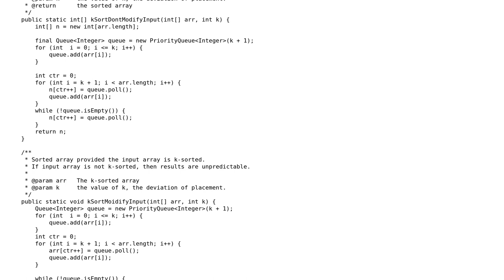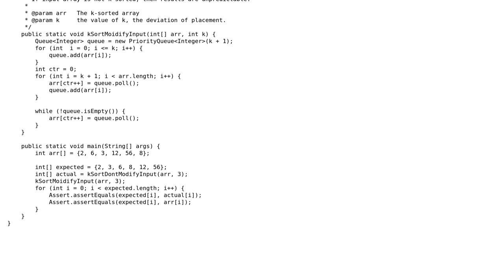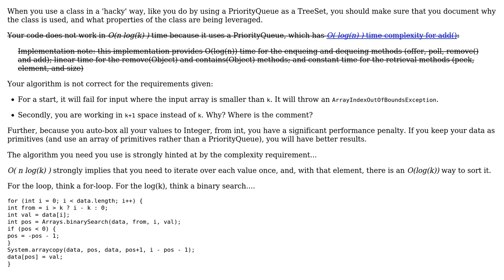Produce a nearly sorted (or K sorted) array (2 Solutions!!)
Produce a nearly sorted (or K sorted) array

With thanks & praise to God, and with thanks to the many people who have made this project possible! | Content (except music & images) licensed under CC BY-SA | Music | Images & others | With thanks to user unholysampler user rolfl user JavaDeveloper user 200_success and the Stack Exchange Network Trademarks are property of their respective owners. You are responsible for your own actions.